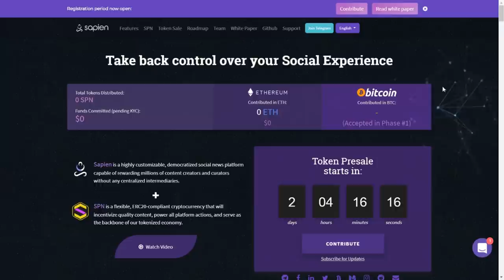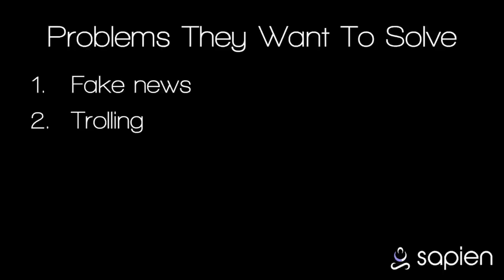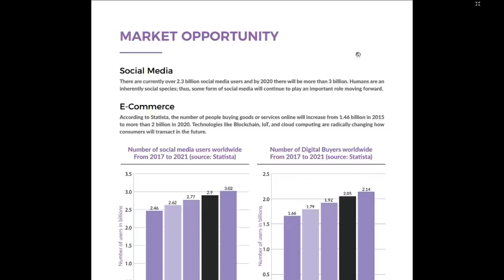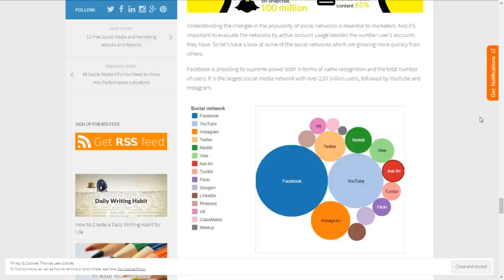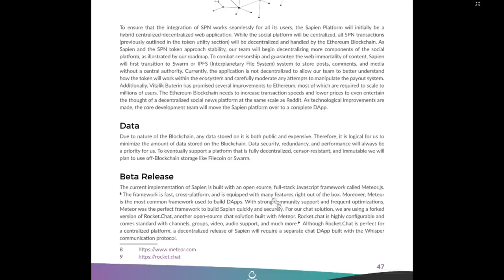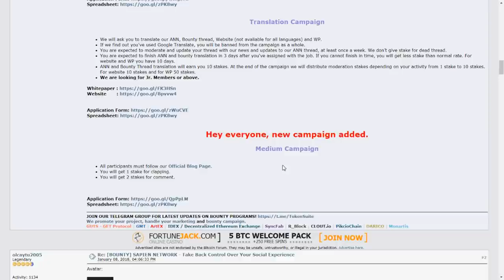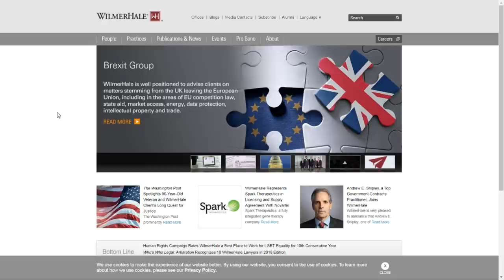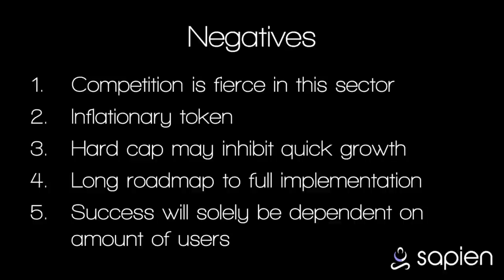SAPIEN NETWORK ICO Review! A Democratized Social News Platform! SPN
29-01-18
Can Steem be knocked off its perch as the leading decentralised social media network and cryptocurrency? There have been a few launched off ICO recently and Sapien Network pre-sale is not far away. Find out if Sapien runs out of Steem before the finish line or if it can power home to take the crown in my Sapien Network ICO review!

0:10 Intro
0:32 Competition
5:33 Problems They Solve
10:50 Aims
14:00 Market
21:02 Blockchain
24:19 Tech
29:45 Token Use
31:28 ICO Details
33:57 Bounty
35:39 Roadmap
38:20 Team
41:03 Partners
42:00 Community
43:23 Verdict

Sapien is a highly customizable, democratized social news platform capable of rewarding millions of content creators and curators without any centralized intermediaries.

List of Other Blockchain Powered Social Media Services Like Steemit [Updated]

Social network advertising revenue from 2014 to 2017 (in billion U.S. dollars)

The Most Significant Social Media Marketing Trends for 2018

ETH address for tips: 0xC20bA3d0ce47F54EA2F160E87DAE916A58FB903F

It's early days but we are going to announce some major partnerships and team members in due course!